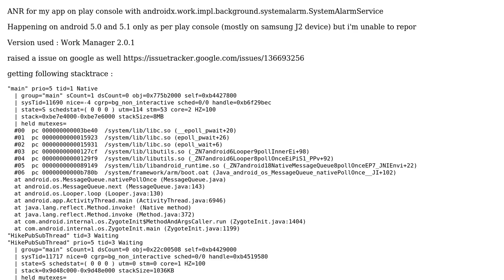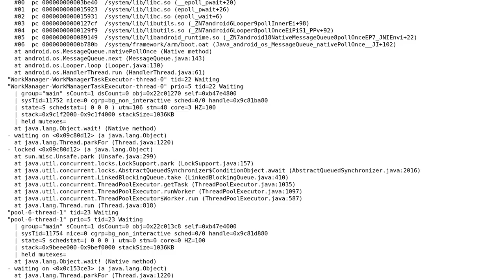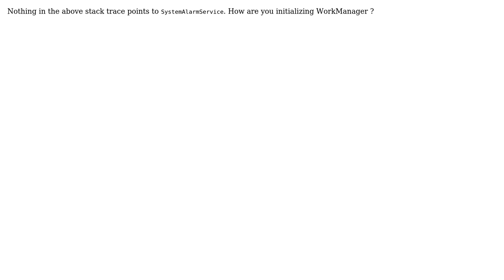ANR : androidx.work.impl.background.systemalarm.SystemAlarmService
With thanks & praise to God, and with thanks to the many people who have made this project possible! You are responsible for your own actions.